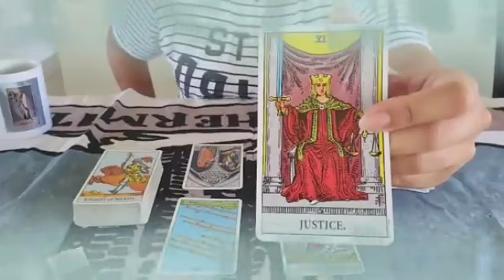برج الثور من 12 إلى 22 أكتوبر 2023 // ادبحهم كلهم يا ثور👌اقلع الخاتم فيه سحر😔الاموات بتزورك😱